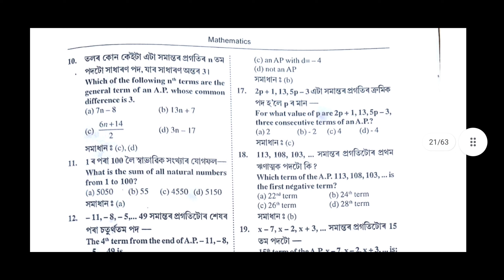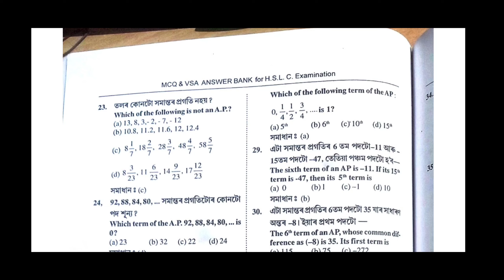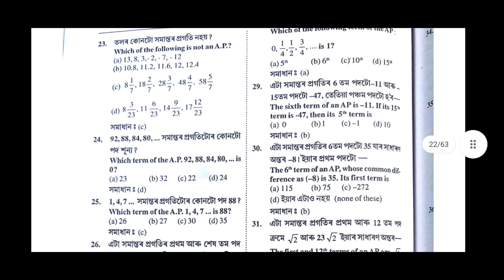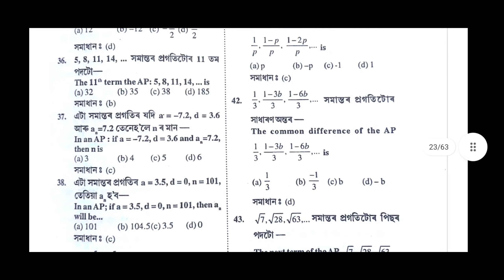Mathematics ll HSLC Final Exam 2023 ll Important MCQ Maths Questions ll 100% Common Maths MCQ